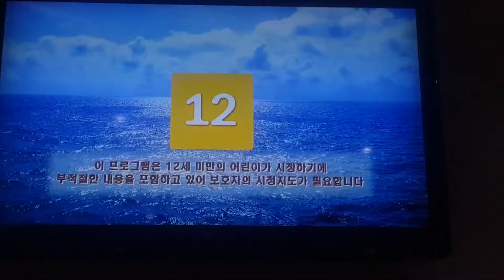대한민국 최고의 퀄리티 "우리가요 한마당" 5회차 채송화가수(당신은나비 금영 88143), 배일호,옥희 출연하다. OBSW, 가요TV, 실버아이TV, KBSN life 방송 송출.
2017, 8, 2  경기도 파주시 방송센터에서 녹화.